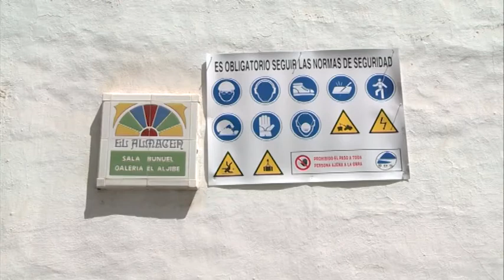Visita obras remodelación de El Almacén [07-08-12]